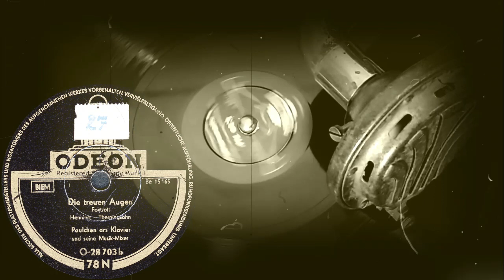Die treuen Augen, Foxtrott - Paulchen am Klavier und seine Musik-Mixer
Верные глаза Фокстрот, Хеннинг-Тернингсон, Паульхен за фортепиано и его Musik-Mixer
Спасибо за перевод Alina Greg

Die treuen Augen
Foxtrott
Henning - Therningsohn
Paulchen am Klavier und seine Musik-Mixer

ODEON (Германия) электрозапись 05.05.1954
Выходные данные: O-28703b Be15165
Гравировка: Be15165-1
Кривая воспроизведения Audacity: CCIR78 2.1.2
Оцифровка грампластинки 78 об/мин формат Гранд (25 см)